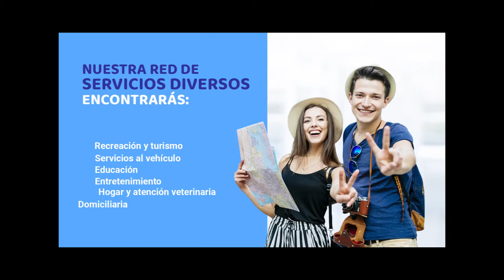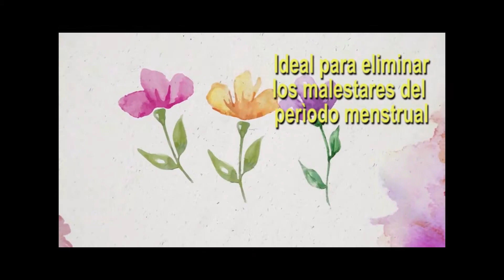FURIA ROJA TV NOV 18 2020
El rojo escarlata en finales, primer partido de ida en el Pascual con Nacional.